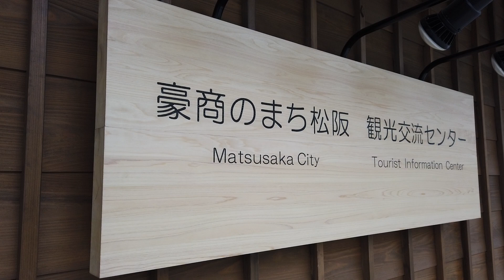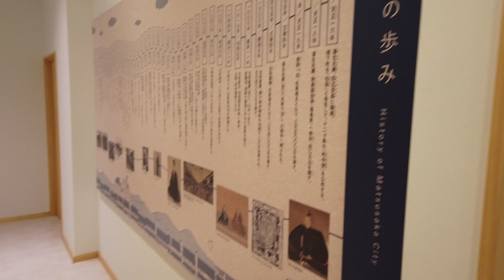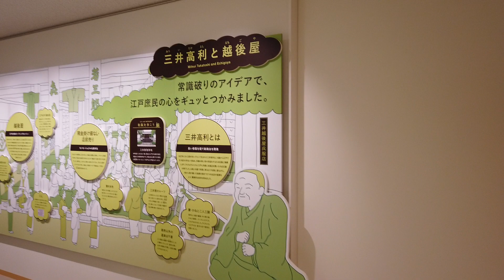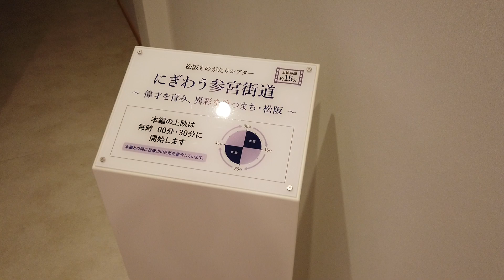2019年4月5日オープン！「豪商のまち松阪 観光交流センター」を紹介します(松阪市)｜観光三重｜三重県の観光・旅行情報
歴史や文化、食など、松阪の様々な魅力を総合的に展示するとともに、まち歩きの拠点となる観光交流センターが2019年4月5日にオープンしました！

施設では、参宮街道の賑わい、松阪の偉人、松阪商人など、松阪のまちの歴史・文化の魅力を盛り込んだ展示や映像展示でじっくり学ぶことができ、市内の観光スポット、松阪の産品、飲食店の情報も知ることができます。まちあるきアレンジメントサービス（情報端末）を使えば自分だけのオリジナル観光コースを作ることもできるんです。

市内のまち歩きのナビゲート役として、観光交流センターを利用して、歴史・文化を学び、自分だけのルートマップを作れば、あとはおもいっきり楽しむだけ‼ センターではお土産も買うことができるので、最後にまた寄っていってくださいね！

【豪商のまち松阪　観光交流センター紹介ページ】

【取材レポート】歴史ある松阪のまち歩きがさらに楽しくなる♪ 「豪商のまち松阪　観光交流センター」に行ってみよう！

伊勢神宮・内宮・外宮・おかげ横丁などの伊勢鳥羽志摩の観光・旅行情報はこちら「初めてのお伊勢まいり：伊勢志摩を歩く」